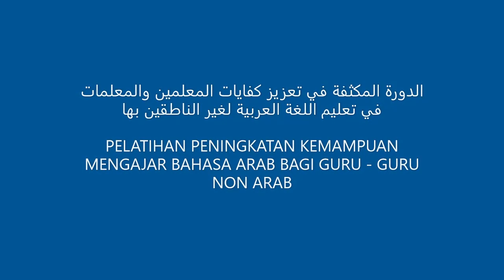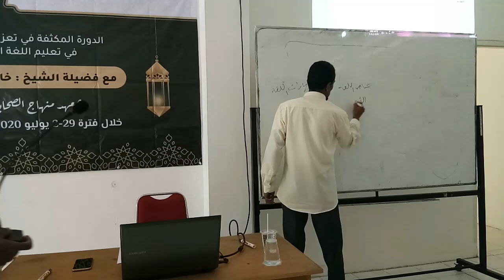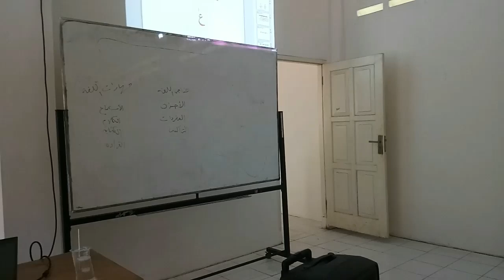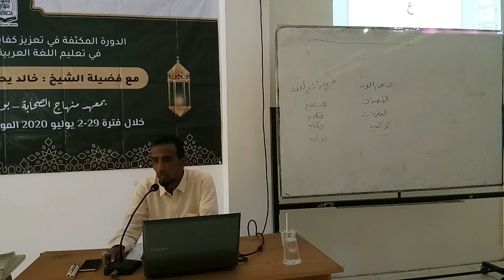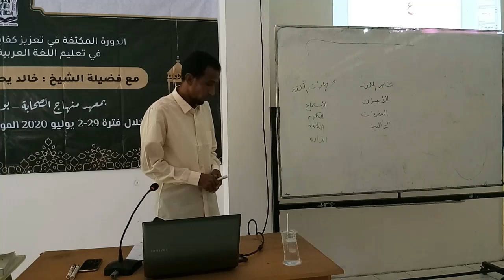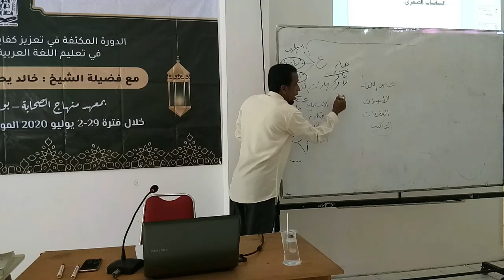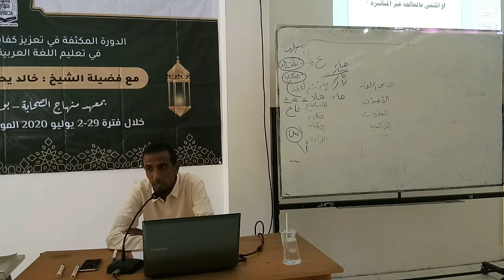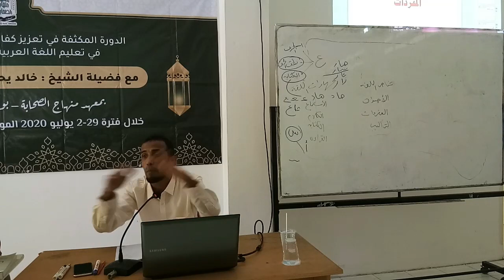Daurah 1 - Pelatihan Peningkatan Kemampuan Mengajar Bahasa Arab Bagi Guru Guru Non Arab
Untuk judul kemarin,...
1. Muqoddimah Dauroh
2.  عناصر اللغة (unsur-unsur bahasa).
       A. Ashwat (suara)
       B. Mufrodat ( Kosa kata)
       C. Tarookib (qowaid)